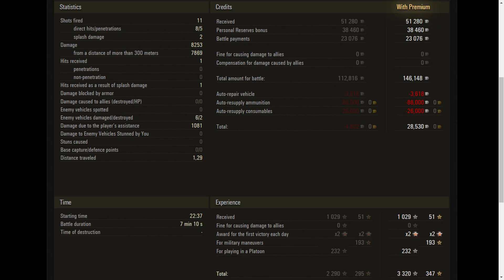FV4005 Stage II - World of Tanks UZ Gaming